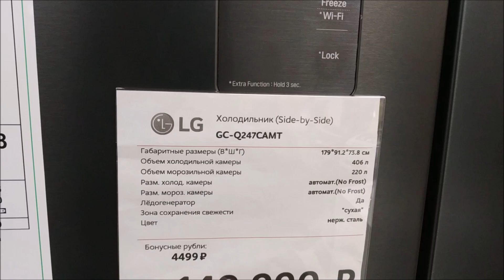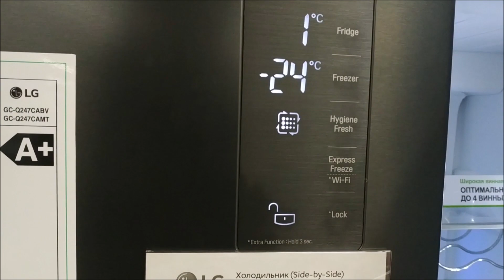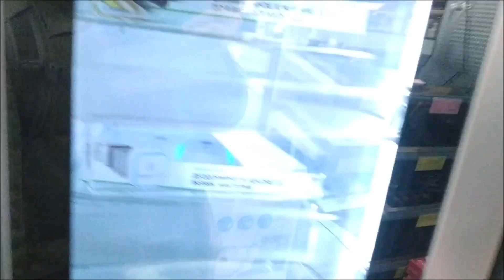Холодильник LG GC Q247CAMT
Модель: GC-Q247CAMT
Бренд: LG
Артикул производителя: GC-Q247CAMT
Страна-производитель: Китай
Вид: отдельностоящий
Тип: side-by-side
Количество камер: 2
Количество дверей: 3
Расположение морозильной камеры: слева
Общий объем, в литрах: 649
Система No Frost: в холодильном и морозильном отделениях
Климатический класс: T
Компрессор: линейный инверторный
Количество компрессоров: 1
Уровень шума, в децибелах: 39
Класс энергоэффективности: A+
Размораживание морозильной камеры: No Frost
Объем холодильной камеры, в литрах: 406
Размораживание холодильной камеры: No Frost
Зона свежести: Да